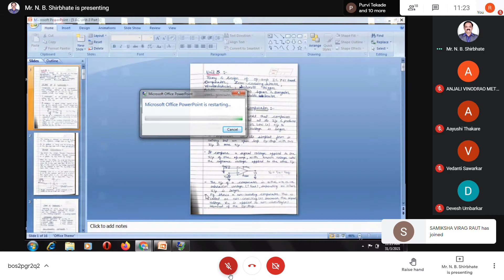iNVERTING COMPARATOR AC 2021 03 31 11 22 15